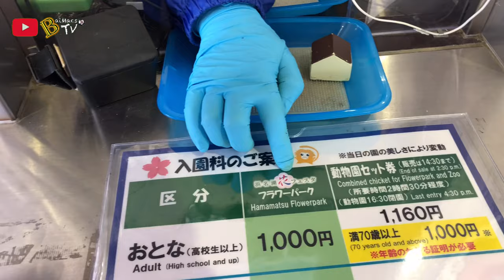Namasyal kami sa Flower Park!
Hamamatsu Flower Park Tour! Sobrang Ganda!